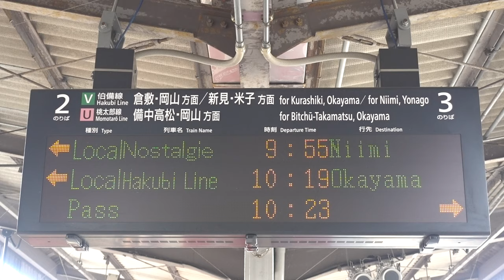20190803 団体臨時列車岡山漫遊ノスタルジー 総社駅電光掲示板